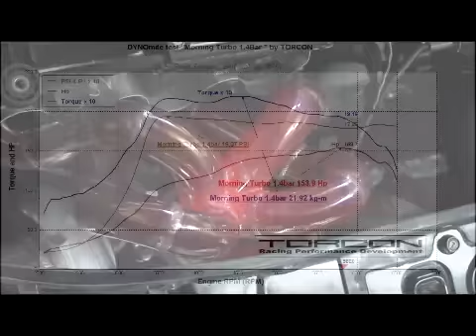picanto turbo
picanto 2010 sohc 1000cc turbo by torcon